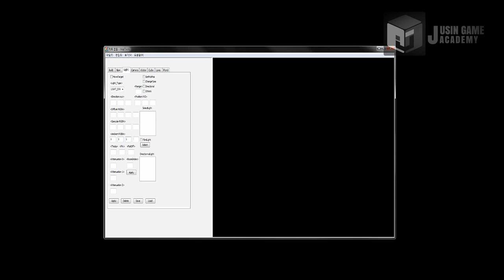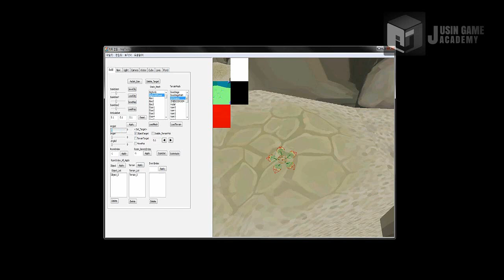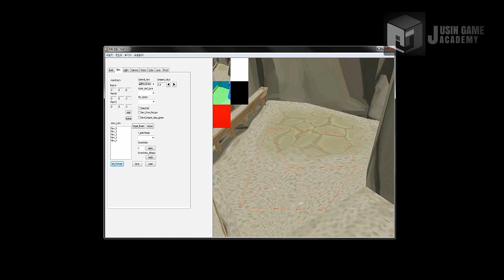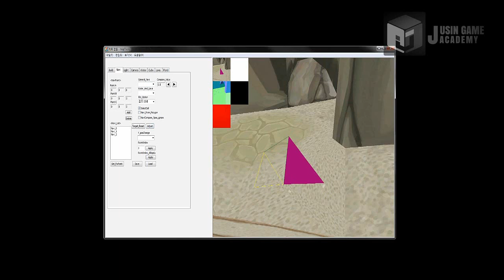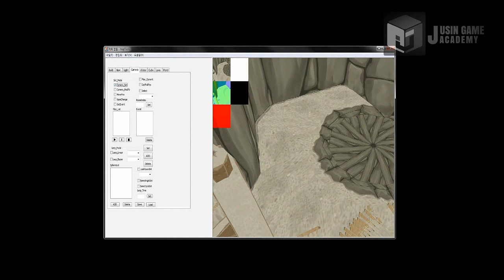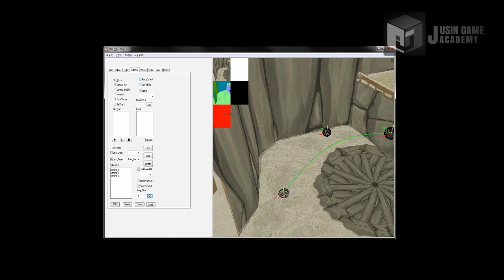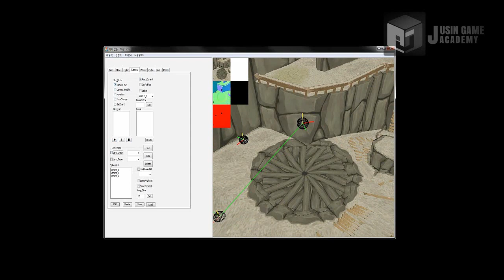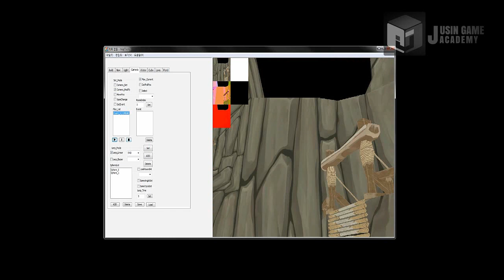[젤다의전설 모작] 쥬신게임아카데미 10개월 차 Direct3D 팀 포트폴리오 졸업 작품 시연회_55기 2조 지일록 윤기천 김희원 이원배 송명호_맵툴